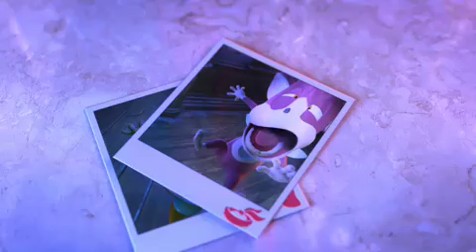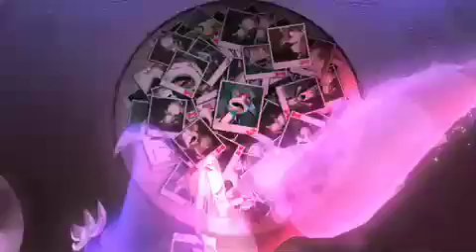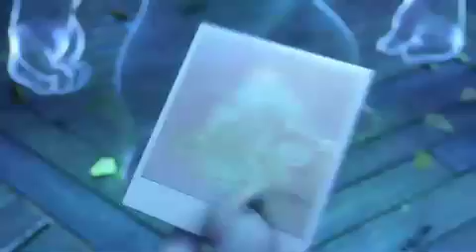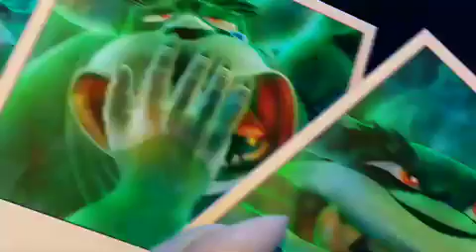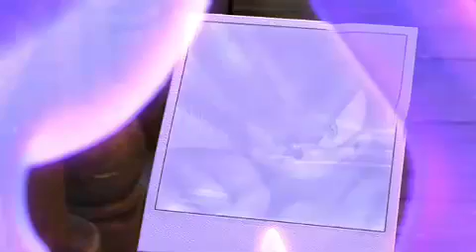Sonic:Night of the Werehog - Sonic short film from SEGA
Sonic in his very first short film  Sonic: Night of the Werehog!